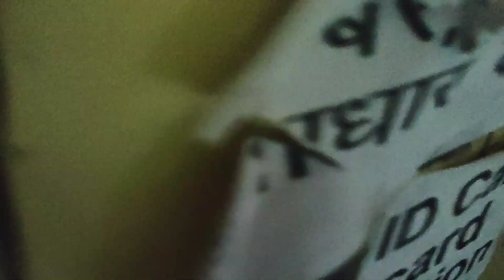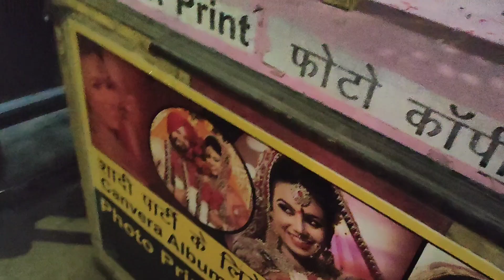सिर्फ 7000 में खरीदे दुकान का पुराना फर्नीचर 9718141420